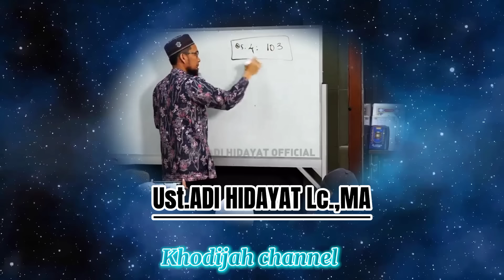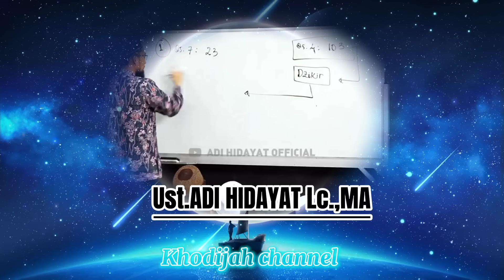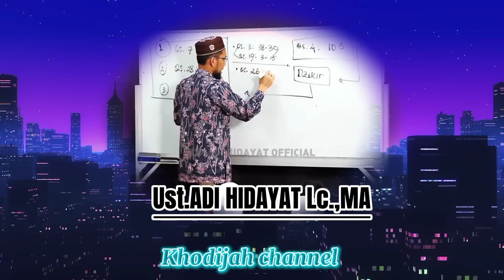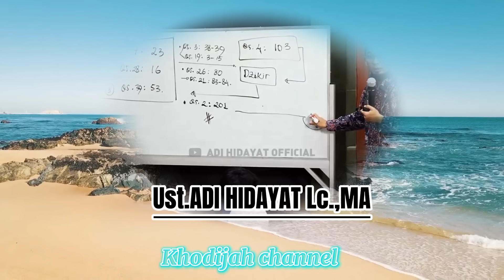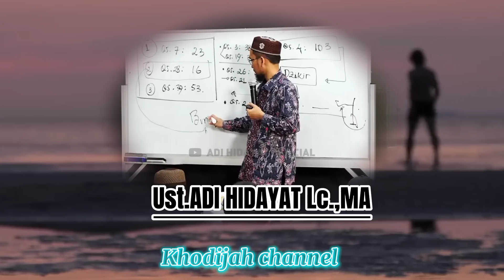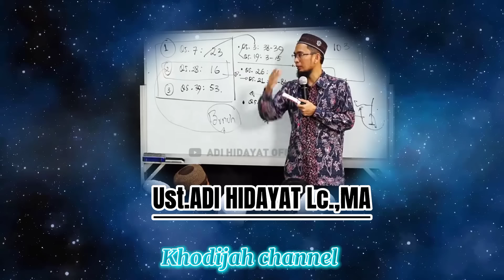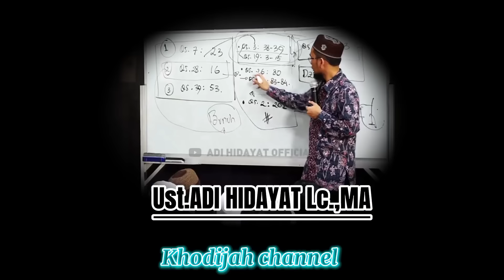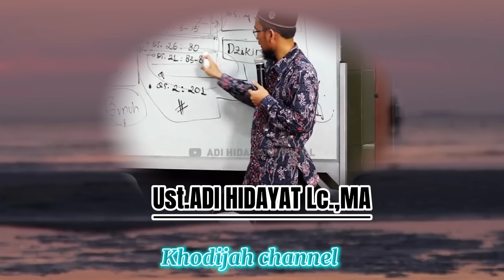DZIKIR SETELAH SHALAT SESUAI SUNNAH ROSULULLAH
(Semoga Allah selalu memberikan keberkahan dan Rahmat untuk nya)
Kunjungi Chanel beliau untuk Motivasi Lebih Banyak
YouTube : Adi Hidayat Official
Rasulullah SAW bersabda : Sampaikanlah kebaikan walau sebesar dzarrah (Q.s Al zalzalah)

Mengerjakan kebaikan atau menunjukkan kepada sesuatu yang baik akan menjadi amal shalih dan pahala bagi yang menyebarkan nya
Mudah mudahan akan menjadi bekal untuk kita di akhirat nanti,. Aamiin.

Mari kita saling menjaga silaturahmi menjaga ukhuwah islamiah dengan saling mengingatkan dan saling menasehati dengan cara share video ini kepada teman, sahabat, keluarga, dan orang2 yang kita sayangi dan kita cintai semoga semuanya senantiasa dalam lindungan Allah dan selalu berlimpah keberkahan

Jazakallahu Khayr